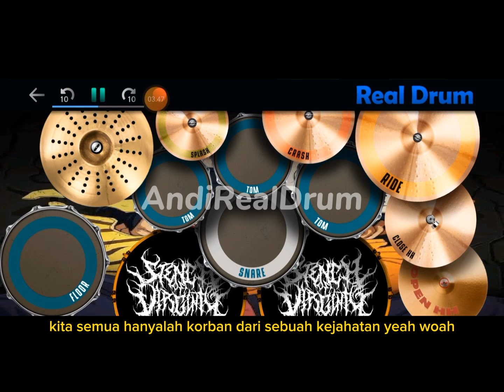Avenged sevenfold - Victim (cover real drum)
semoga terhibur ya 😇 victim avengedsevenfold realdrum coverrealdrum realdrumcover @AndiDrumCoverChanel